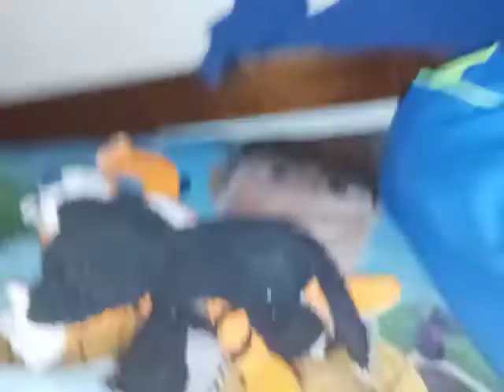Beatdown - Birthday 2021 Special